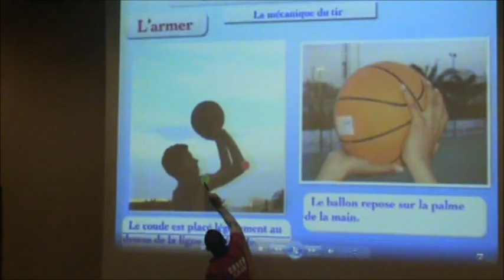TIBU Camp 2012 - 1ère édition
Le TIBU Camp est un camp d'été sportif axé sur le Basket-ball organisé par l'association TIBU Maroc à l'AUI (Université Al Akhawayn d'Ifrane) en Juillet 2012 en partenariat avec cette dernière ainsi que l'US Embassy (Ambassade des Etats Unis).
Au programme, des cours de Basket-ball assurés par des coachs marocains, tunisiens, sénégalais et américains; mais aussi des cours de Communication, de Team building, d'Anglais, d'Espagnol et de Développement personnel.
Un séjour énormissime pour des campeurs génialissimes.